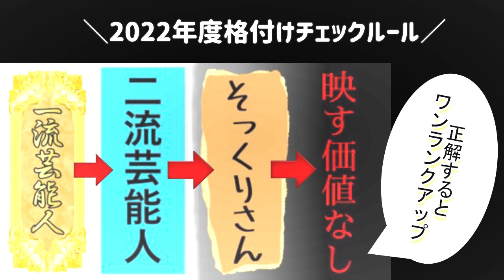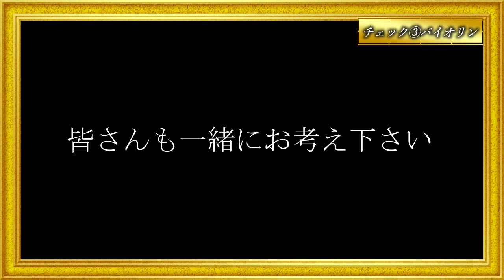【格付けチェック】外したら恥ずかしい！！今年も目指せ一流アイドル！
皆様ご機嫌麗しゅう
今年こそは一流アイドルになりたいリリカオです

プログレアイドル XOXO EXTREME(キス・アンド・ハグ・エクストリーム/通称キスエク)
☆協力バイオリニスト
小嶋りん（XOXO EXTREME）
☆ゲストMC
一色萌（XOXO EXTREME）

各サブスクリプションにて音源配信中
CDは全国CDショップ、ライブ会場、通販にて！